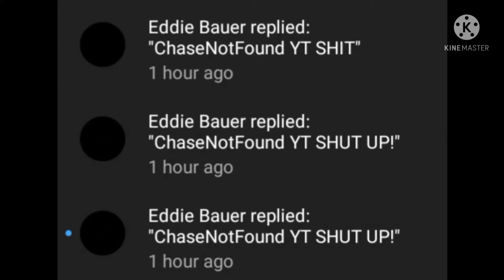I quit for a week